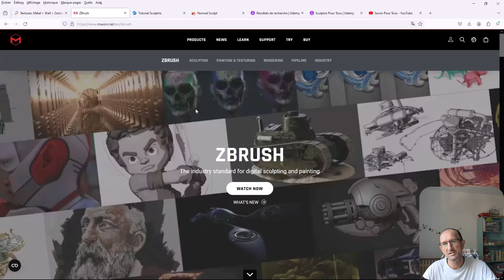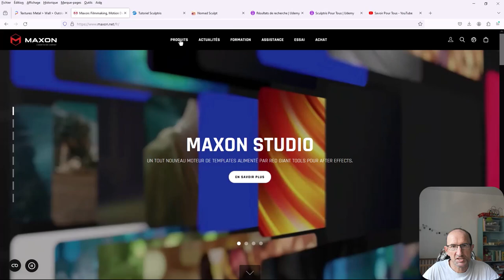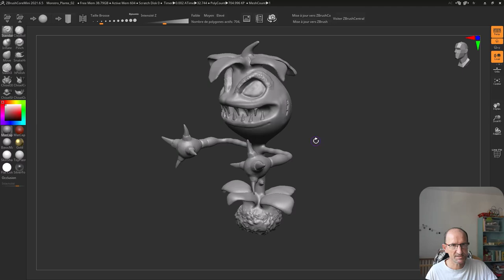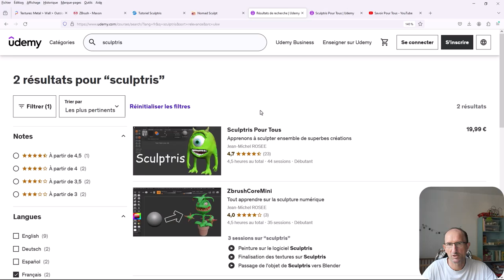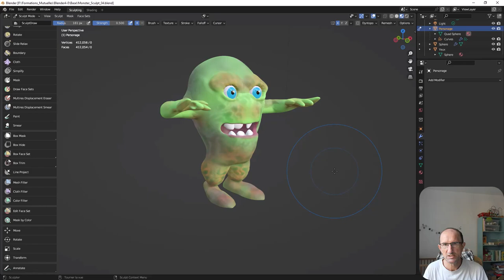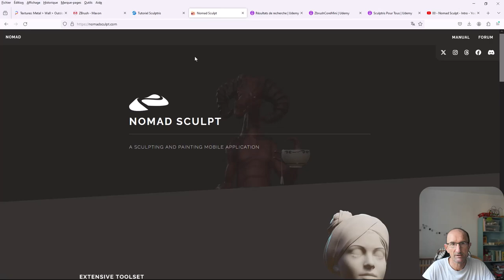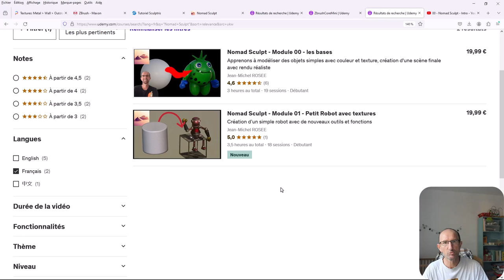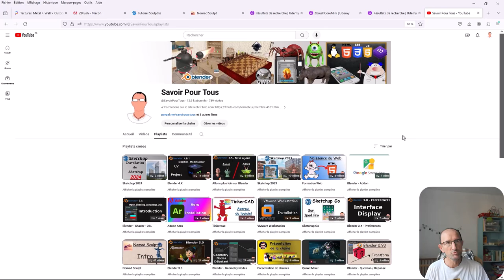Et si on parlait de sculpture numérique en 2024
Cela fait déjà quelques années que je m'amuse à vous créer des vidéos sur différents logiciels de sculpture numérique ou des formations afin d'approfondir encore plus la connaissance de ces logiciels, voilà pourquoi je vais vous parler de Sculptris, ZbrushCoreMini, ZbrushCore, Blender et Nomad Sculpt.

00:00 introduction
00:10 Sculptris
02:23 ZbrushCoreMini
05:43 Formations sur Sculptris et ZbrushcoreMini
06:26 ZbrushCore version 2021
07:28 Blender
08:21 Nomad Sculpt
10:21 Formations sur Nomad Sculpt
12:31 Conclusion et un peu tour sur ZbrushCore 2021